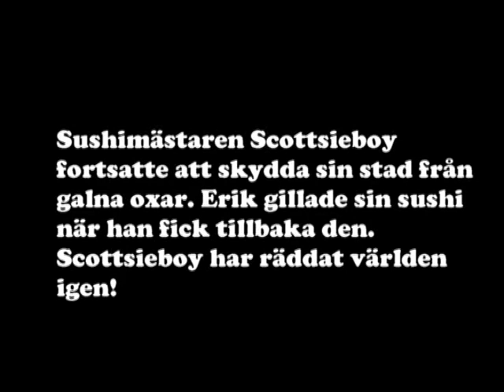The Sushi Legend (Sushi legenden)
En film som jag och några polare gjorde:D tog bara 3 dagar!:)